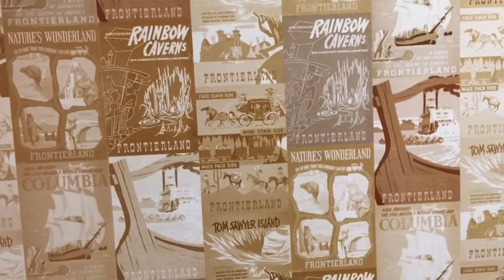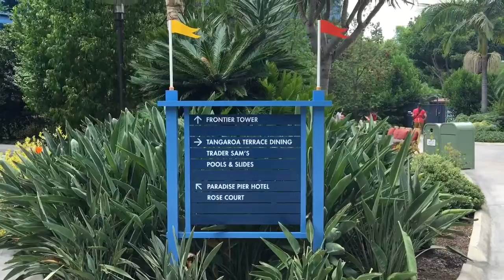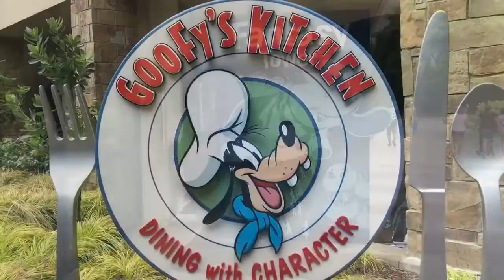Disneyland Hotel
One more visit for the 60th anniversary - August 8, 2016